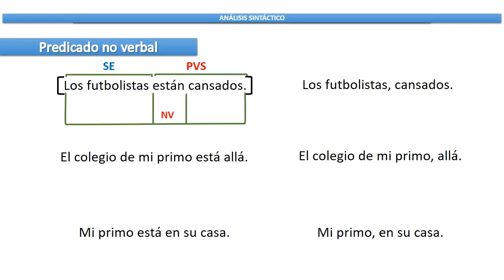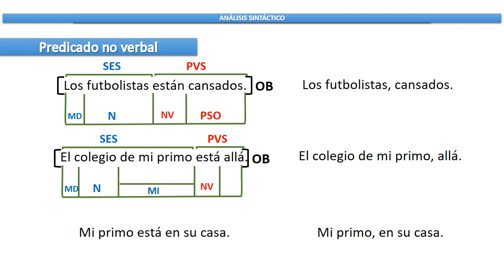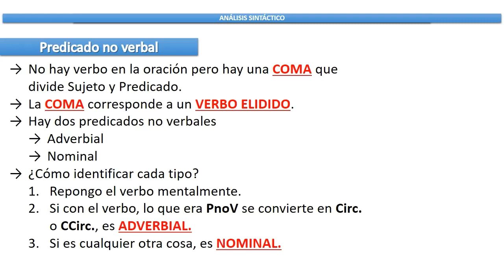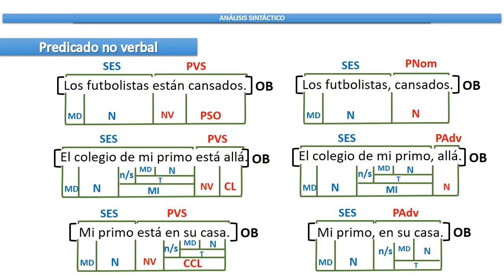6 - Análisis sintáctico: Predicado no verbal